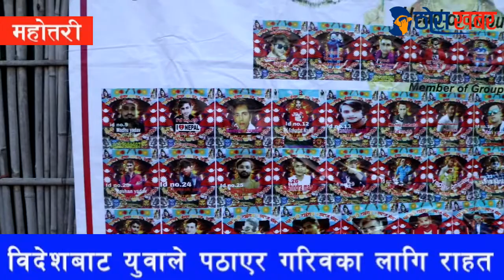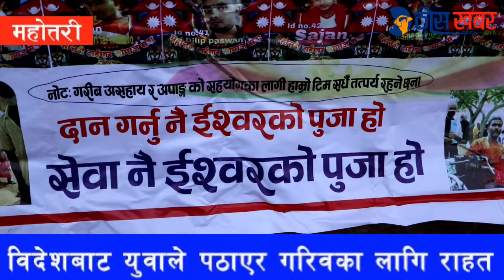विदेशबाट युवाले पठाए गरिवका लागि राहत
Watch this video of relief for the poor sent by young people from abroad @mahottaripost @mahottaripostonline